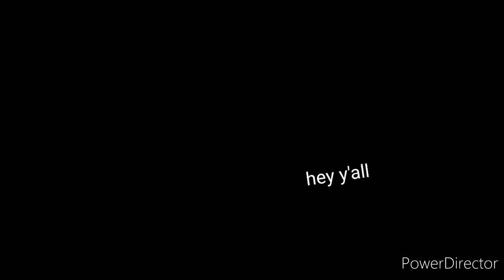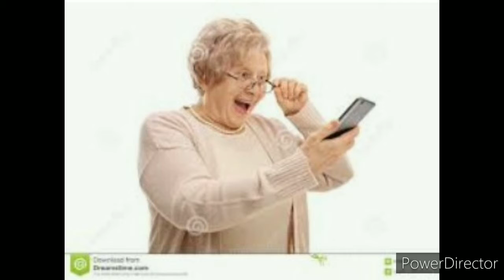Quarantine is boring so I made a video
Hello my dudes I'm back after almost a yearrrr. I have nothing else to do because of quarantine,  so I was able to make this video. Love y'all💖